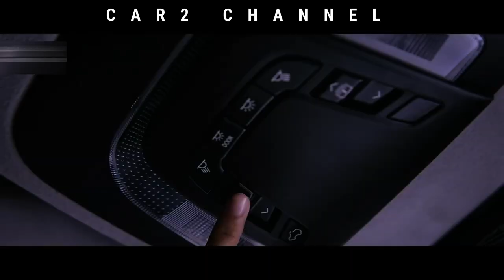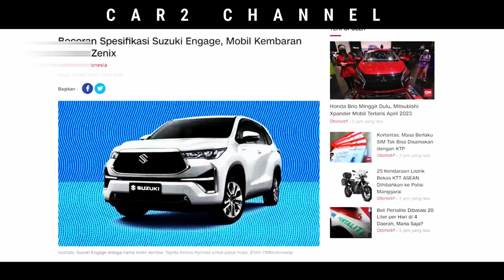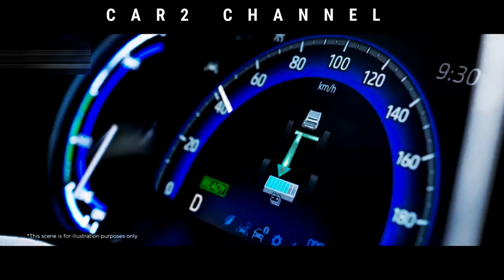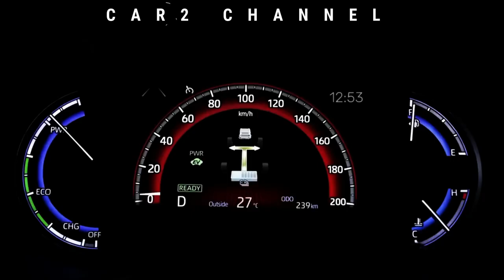Bocoran Fitur dan Spesifikasi Suzuki Engage Kembaran Innova Zenix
Suzuki disebut sedang mempersiapkan produk mobil MPV yang akan menjadi kembaran dari Toyota Innova Zenix. Berdasarkan bocoran paten  India, calon mobil MPV baru Suzuki  akan diberi nama Engage. Seperti apa bocoran fitur dan spesifikasinya?

Music source.